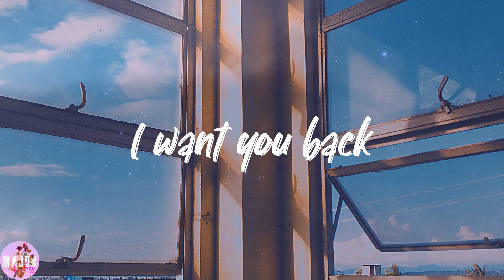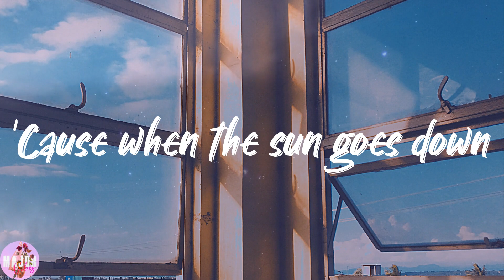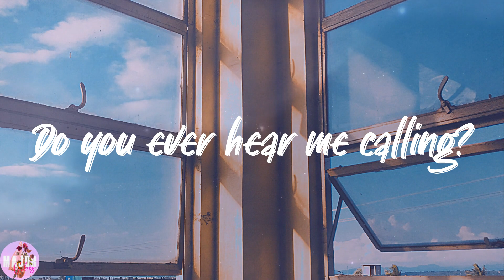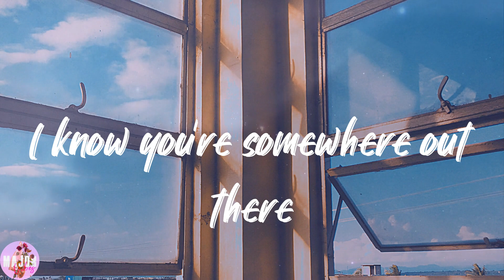Bruno Mars - Talking to the Moon (Lyrics)